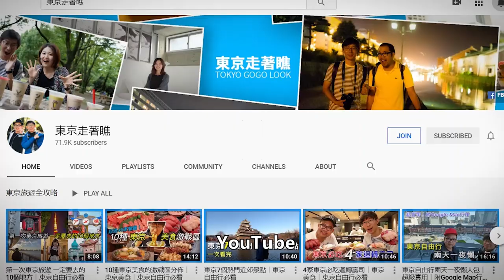被綠樹環繞的星巴克 ｜日本自由行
浜松城公園被稱為浜松的中央公園，在這個可以看到自然以及歷史的區域裡，有一家星巴克就這麼悠閒座落於這個極佳的位置